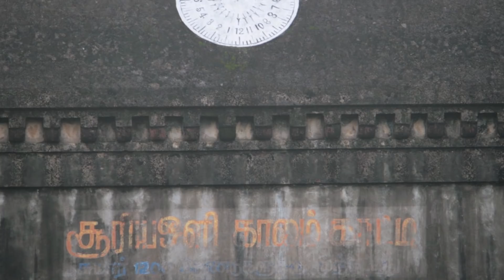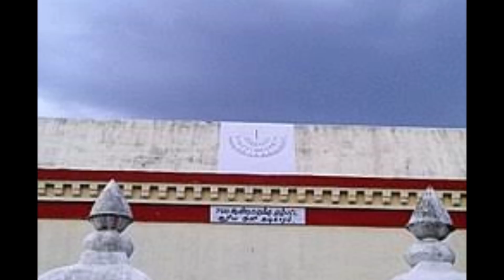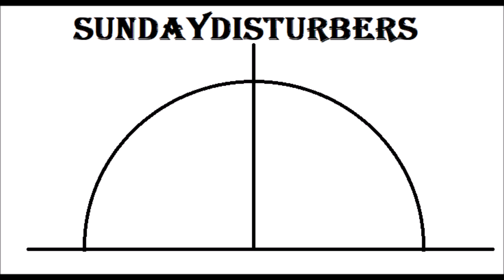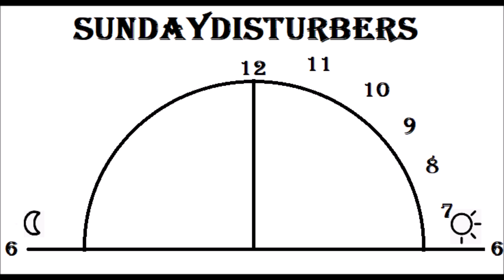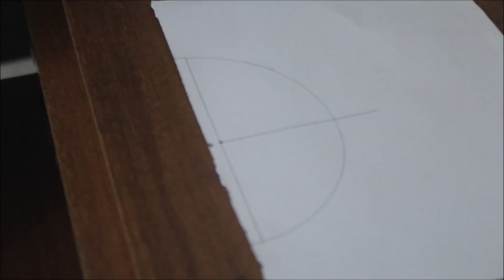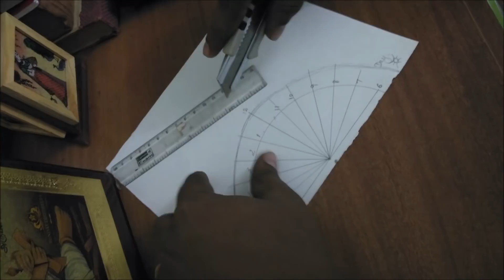விக்ரம சோழனின் சூரிய ஒளி கடிகாரம் | Make Sundial Clock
விக்ரம சோழனின் சூரிய ஒளி கடிகாரம் | Make Sundial Clock | SundayDisturbers

A sundial is a device that tells the time of day when there is sunlight by the apparent position of the Sun in the sky. In the narrowest sense of the word, it consists of a flat plate (the dial) and a gnomon, which casts a shadow onto the dial. As the Sun appears to move across the sky, the shadow aligns with different hour-lines, which are marked on the dial to indicate the time of day. The style is the time-telling edge of the gnomon, though a single point or nodus may be used. The gnomon casts a broad shadow; the shadow of the style shows the time. The gnomon may be a rod, wire, or elaborately decorated metal casting. The style must be parallel to the axis of the Earth's rotation for the sundial to be accurate throughout the year. The style's angle from horizontal is equal to the sundial's geographical latitude.